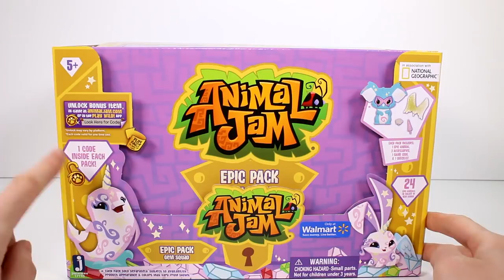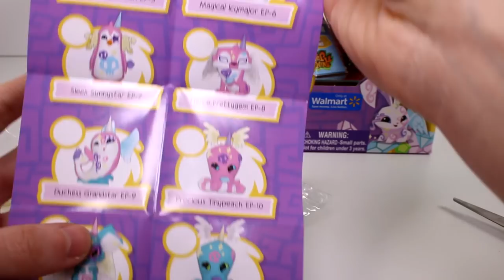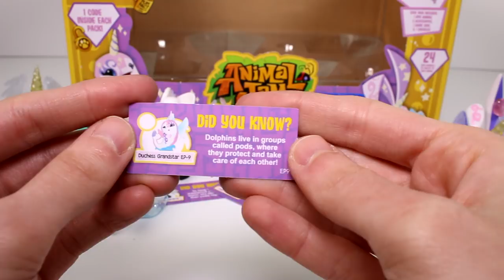Animal Jam Epic Pack Gem Squad Full Case Unboxing Opening Entire Case Walmart Exclusive